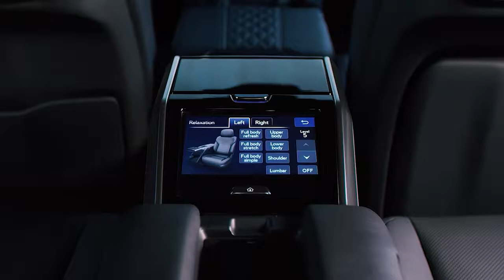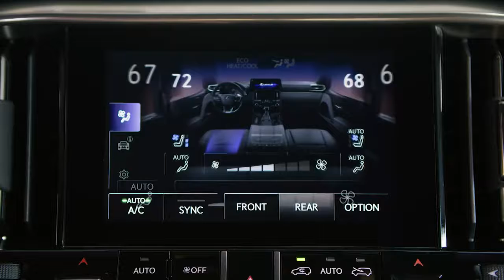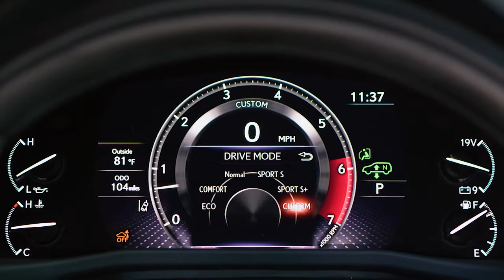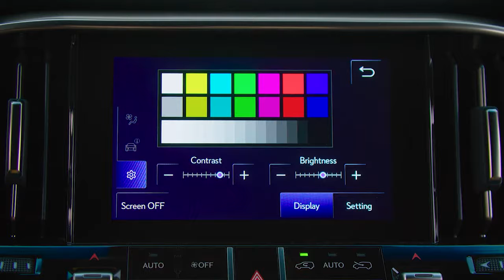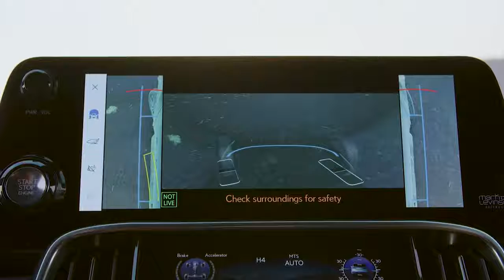Lexus LX 600 (2022) INTERIOR, First Look & Release date Flagship SUV Lexus